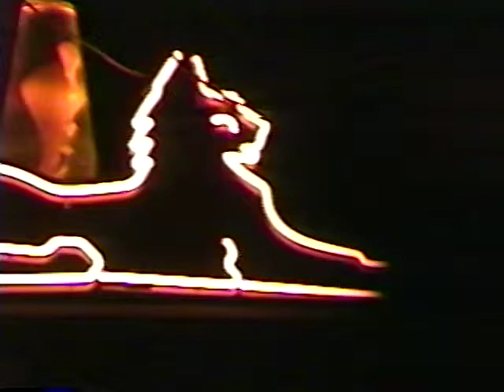wukepopo Live @ The Pyramid (1997)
wukepopo - The Pyramid (Winnipeg) 1997